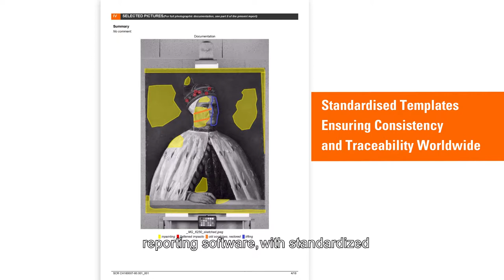SGS Art Services – Condition Reports (English Subtitles)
Discover the full range of services and state-of-the-art scientific expertise of SGS in the field of art!

We are the leading provider of independent and objective documentation services to the art world, and the only one in its category with a global presence.

We specialize in condition reporting, inventory and survey of public and private collections, and scientific analysis of works of art.